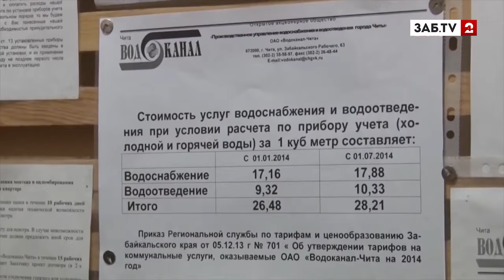В "Докторской" колбасе ученые ищут собачий след